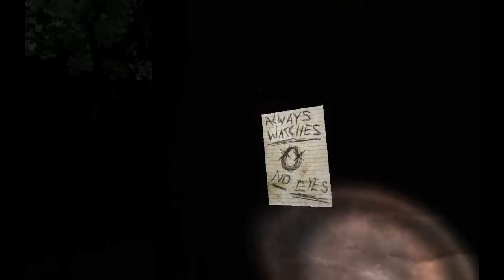[Scary Game's] [SPECIAL 1 AN DE LA CHAINE] Slender - Le jeu qui fait peur !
Pour fêter les 1 an de ma chaine, voici un épisode ou l'oppression est présente, et ou frayeur est de rigueur !

Slender est un Indie Game à la sauce SCP, ou nous nous retrouvons propulser dans une forêt. Notre but ? Trouver 8 morceaux de papier. Notre objectif ? Survivre au Slender Man.

Merci à DreamZe115 ainsi qu'a kayzen38 pour m'avoir fait connaitre ce jeu, et bon anniversaire à vous tous :D !

N'hésitez pas à commenter, à mettre des pouces bleu (ou rouge, au choix mais dans ce cas, laissez un commentaire pour me donner la raison), à partager, et surtout à vous abonner :D !